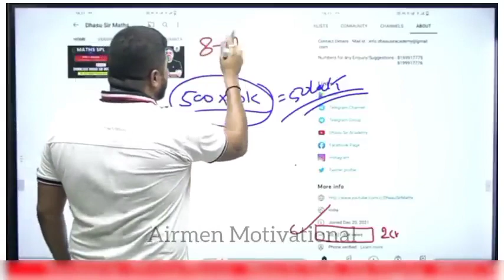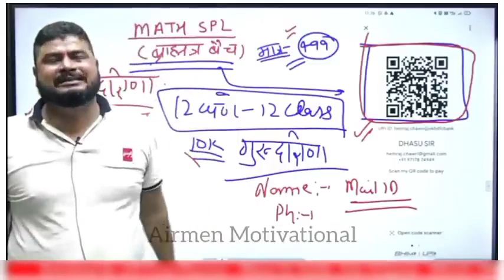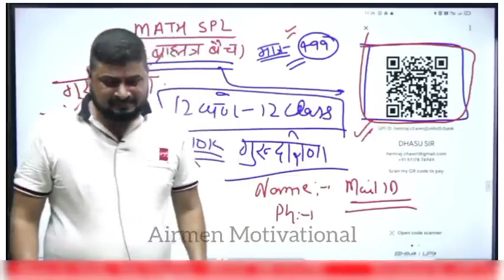लाइव क्लास में धाँसू सर रोने लगे 😥 कर्ज मे डूबे धाँसू सर 😭😥